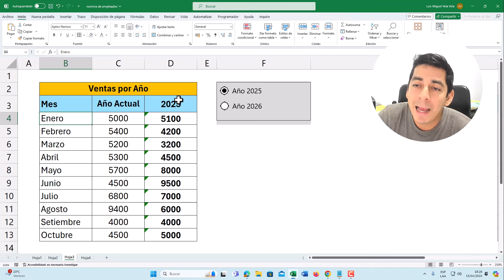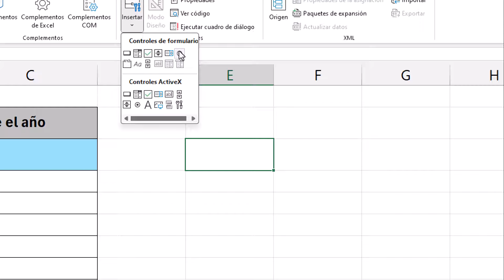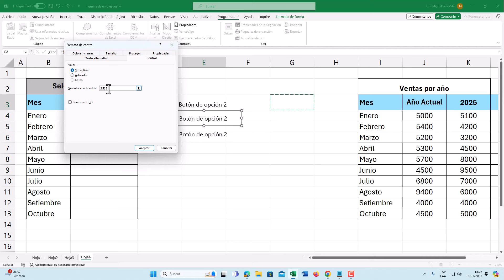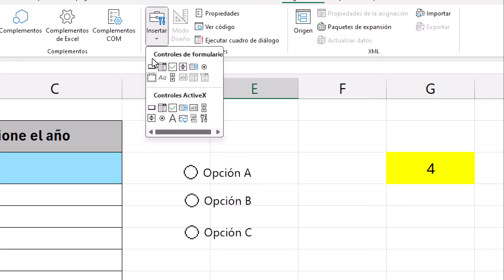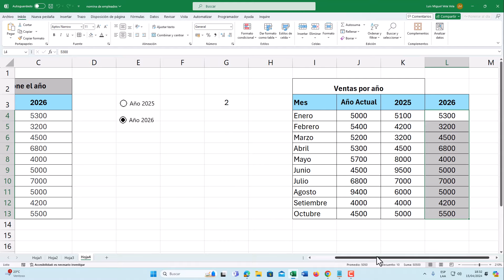Insertar BOTONES DE OPCIÓN en Excel 🔘 (Option Button)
🔘Aprende a insertar BOTONES DE OPCIÓN en Excel.
El  botón de opción o también conocido como Option Button es un control de formulario que te permite insertar varios botones pero solo puedes seleccionar a uno.

El CUADRO DE GRUPO, nos ayuda a agrupar varios botones dentro de un rectángulo, de esta manera independizamos por grupos a los option button.

00:00 Botones de Opción de Excel.
01:03 Crear Botón de Opción.
01:36 Vincular con Celda.
02:18 Cambiar Nombre.
03:04 Dos grupos de Botones.
05:30 Función Índice.
06:40 Tabla con Option Button.